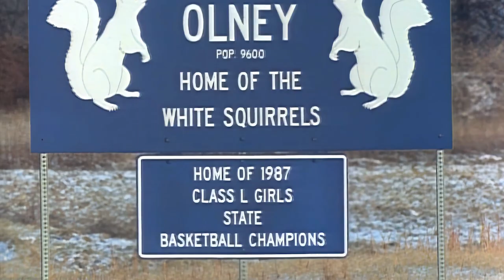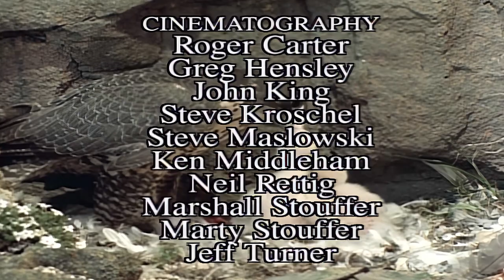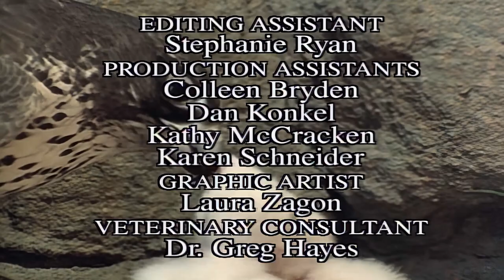Wild America | S11 E8 Shades of Grey | Full Episode HD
🟠 Title: Wild America “Shades Of Grey”
🟠 Summary: Nature's artistry includes brightly colored feathers, fur, petals and scales designed to attract mates or ward off enemies. But what about her neutral hues? Marty Stouffer examines the function of non-color in Nature, and shows us that the lives of gray creatures, such as the Glacier Bear, Stone Sheep, Gyrfalcon, and even the Gray Wolf are certainly anything but drab.

Directed by: Marty Stouffer
Writing Credits: Marty Stouffer
Cast: Marty Stouffer
Episode Aired: Mar 1991

🟠 Rating: TV-MA